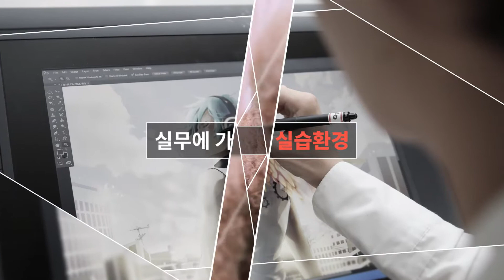당신이 원하는 학교. 그리고, 준비된 학교 / 서울예술실용전문학교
서울예술실용전문학교엔 많은 것이 있어요

유명 현업 교강사진
실무에 가까운 실습환경
국가 자격증 무료 특강
각종 대회 지원
높은 취업률과 편입률
분야별 최고 업체들과 산학협력
전문 교강사진의 취업 코칭

당신이 원하는 학교
그리고 준비된 학교